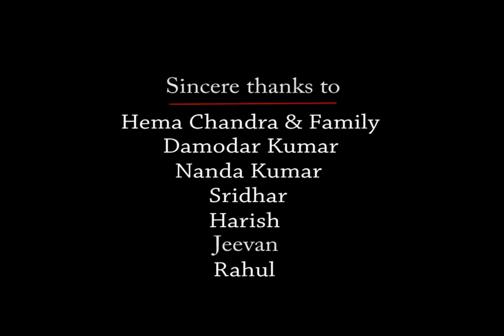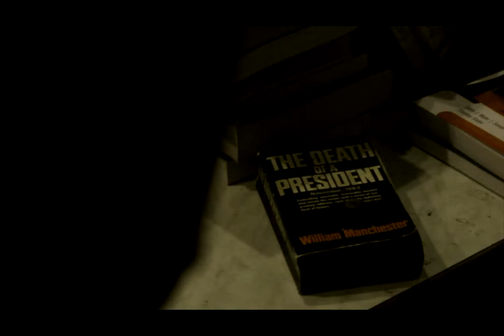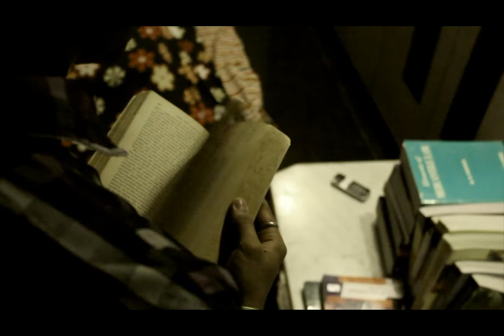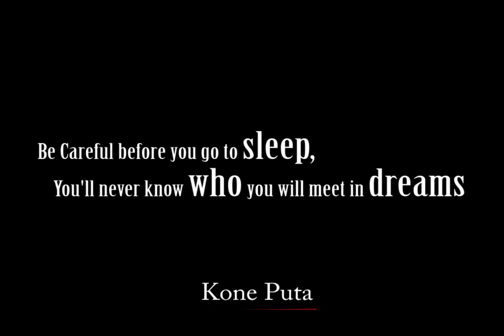Kone Puta - A Kannada Short Film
A fun filled entertainment flavored short movie's roots lie in the last page (KONE PUTA) which dashes in horror scenarios in the later part. Watch out what awaits the youth way back home after a late night party. ?